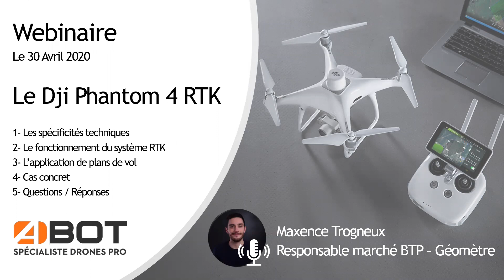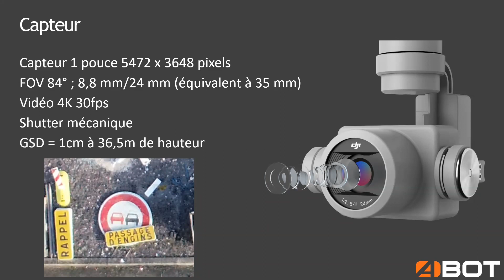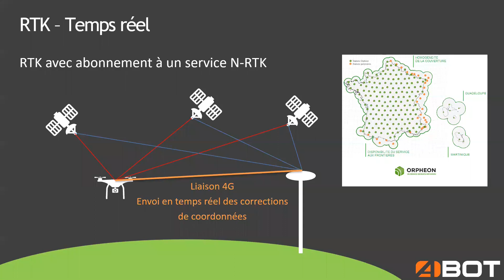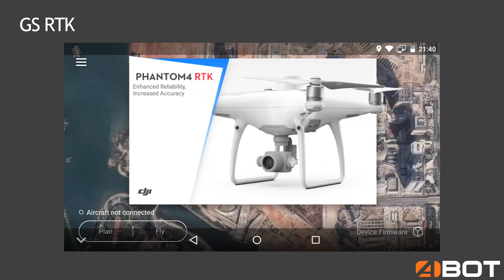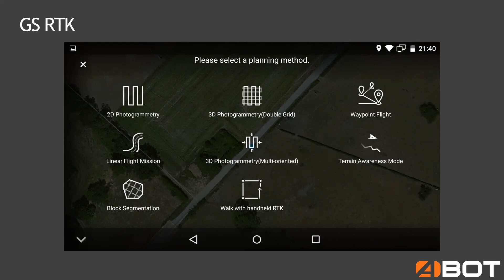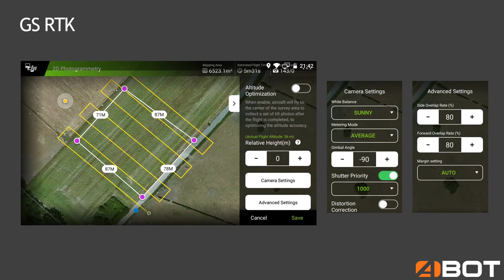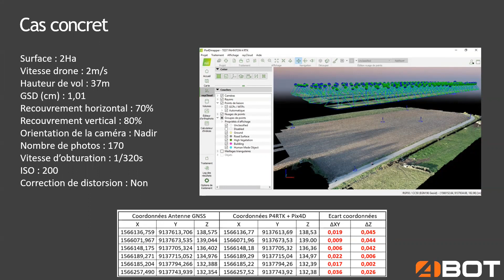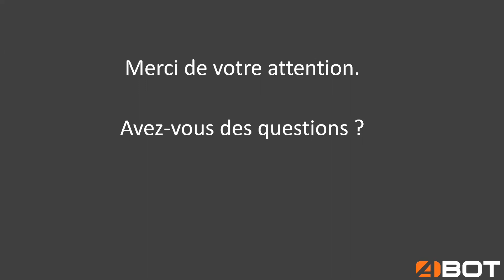#2 Webinaire du 30 avril 2020 : Le DJI Phantom 4 RTK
Visionnez à nouveau ou découvrez le Webinaire du 30 avril organisé par notre service professionnel : ABOT.fr
Le sujet du jour était "Le DJI Phantom 4 RTK" un drone dédié à la photogrammétrie de précision.